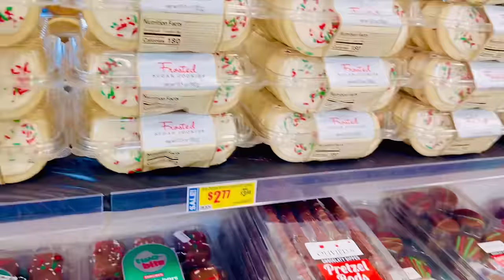DESSERT TABLE || అందరు చాల బాగున్నాయని చెప్పారు || CHOCOLATE CUPS || RADI TELUGU VLOGS